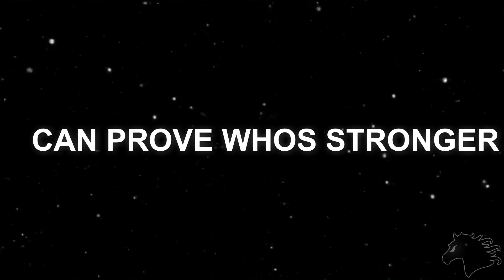Escanor Vs Jiren Salty Battle EP 01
this is a series I created just because I love a good vs series.. but here logic may not apply forget comic logic, theories!!  so be warned don't get in your feelings. let's just enjoy! feel free to criticize or give vs request. I put so much time into this. I hope you guys enjoy.